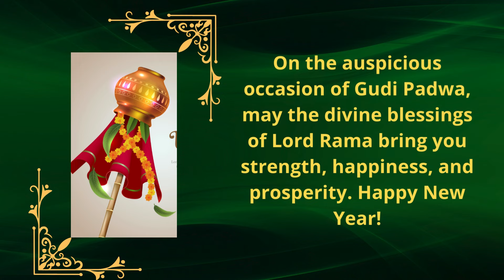Gudi Padwa Status 2024 /Happy New Year WhatsAppStatus /GudiPadwa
Gudi Padwa Status 2024 |Gudi Padwa Whatsapp Status |Happy Gudi Padwa Status |Gudi Padwa Wishes
Gudi Padwa Status l 2024 /Happy New Year /WhatsAppStatus /GudiPadwa
Gudi Padwa wishes and greetings.

Image Credit:Copy Right Free Images From freepik.com,unsplash.com,pexels.com,pixabay.com,
Design vector created by freepik
Flowers vector created by pikisuperstar
Image by mohamed Hassan from Pixabay
Image by Phuong Thai Thi Quynh from Pixabay

,happy gudi padwa 2024
,happy gudi padwa
,happy gudi padwa status
,happy gudi padwa greeting card
,happy gudi padwa rangoli
,happy gudi padwa in marathi
,happy new year gudi padwa
,happy new year gudi padwa status
,happy new year 2024 status gudi padwa

,gudi padwa 2024 is on which of the following date
,gudi padwa 2024 panchang

,gudi padwa wishes
,gudi padwa wishes in marathi
,gudi padwa wishes in hindi
,gudi padwa wishes in english
,gudi padwa wishes 2024
,gudi padwa greetings
,gudi padwa greetings in marathi
,gudi padwa greetings in english
,gudi padwa greetings in hindi
,gudi padwa greeting card
,gudi padwa quotes in hindi
,gudi padwa quotes in english
,gudi padwa quotes in marathi
,gudi padwa quotes
,गुडी पाडवा
,गुडी पाडवा 2024
,गुडी पाडवा status
,गुडी पाडवा status 2024
,गुडी पाडवा whatsapp status
,गुडी पाडवा whatsapp status 2024
,gudi padwa whatsapp status video
,gudi padwa wishes whatsapp status video
,marathi new year
,marathi new year 2024
,marathi new year status
,marathi new year whatsapp status
,marathi new year status 2024
,marathi new year whatsapp status 2024

image and editing redit:canva,freepik